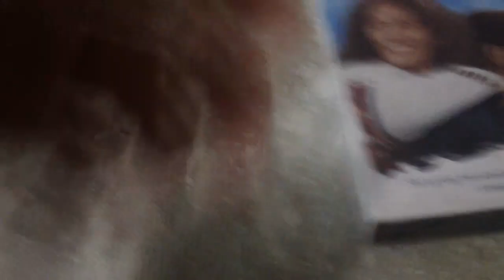Dying Young (1991) VHS Review